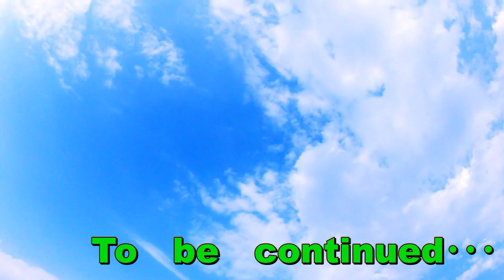【マイホーム】持ち家と賃貸であなたはどっち派？【住宅ローン】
独身中年男のブログ動画です。
コロナ不況で住宅ローンが払えない人続出？
２５年ローンや３５年ローンとか大変だよね。
持ち家と賃貸であなたはどっち派？